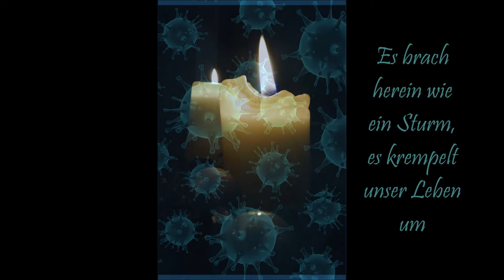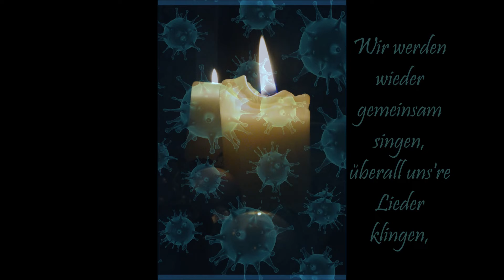Corona - Wir stehen das durch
Den Text auf diese bekannte Melodie habe ich für meine Tante geschrieben. Sie bat mich, auch anderen Menschen damit Hoffnung zu bringen.
Vor Kurzem ist sie an Corona verstorben.
Tante Liesl - ich denk an dich.